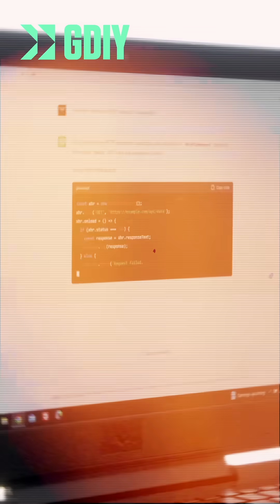“There is no if. There is only when.”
C’est ce que @reidhoffman répond quand on lui demande si le fonctionnement des entreprises va profondément être révolutionné par l’IA, si elle pourra aider à gouverner un pays ou même si elle permettra de soigner les cancers.

Et pour cause, les 6 mois qui séparent le premier épisode GDIY avec Reid et celui-ci, ont été le théâtre de percées historiques de l'IA.

Mais ces 6 mois ont également marqué une fracture de plus en plus importante entre les États-Unis et l’Europe.

Alors qu'une bonne partie des patrons de la tech américaine courbent un à un l’échine devant Donald Trump, Reid fait partie de ceux qui osent remettre en cause la politique de la peur et se battent pour la liberté d’expression, quitte à devenir persona non grata des figures de la tech.

Après avoir cofondé @paypal  puis @LinkedIn  Reid Hoffman est devenu administrateur de dizaines d’entreprises dont @OpenAI  jusqu’en 2023 et @Microsoft  où il siège toujours.

Il conseille aussi différents gouvernements — dont la France — qui le sollicitent pour comprendre comment mieux déployer l’IA dans la société et s’en servir pour gouverner.

Dans cette épisode il donne ses meilleurs conseils et clés ultra concrètes pour utiliser le plein potentiel de l’IA et dévoile son utilisation quotidienne : pour écrire, pour penser, pour critiquer ses propres idées.

Un homme brillant et mesuré, loin des “techs bros” radicaux, qui oeuvre avant tout pour contribuer au progrès de l’humanité.

👉 L’épisode complet est disponible sur toutes les plateformes audio (Apple Podcast, Spotify, Deezer...) et sur YouTube.